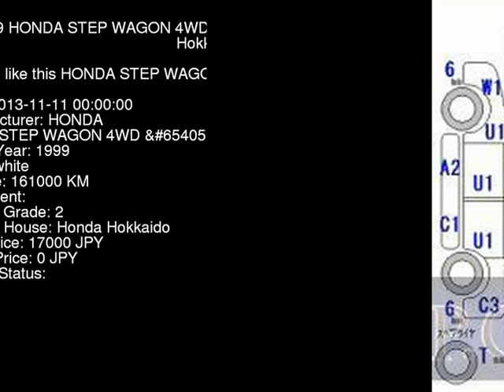1999 HONDA STEP WAGON 4WD_ RF2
the Authority on JDMs since 2007!  . Details on this car from auction in Japan